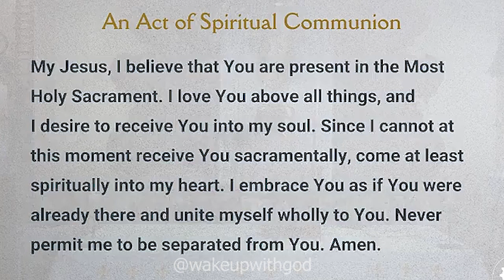LIVE: SUNDAY MASS TODAY - Sunday APRIL 21, 2024 | 4th Sunday of Easter | DAILY MASS TODAY